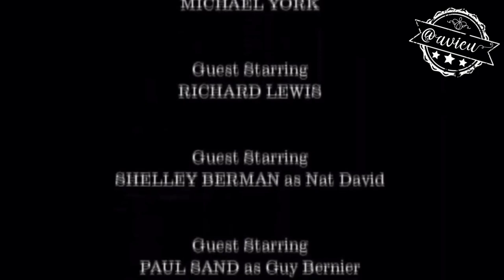Los bloopers de la ConferenciaMatutina 🦆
Los bloopers de la ConferenciaMatutina 🦆 (Reforma siempre en la mente de los 4teístas)